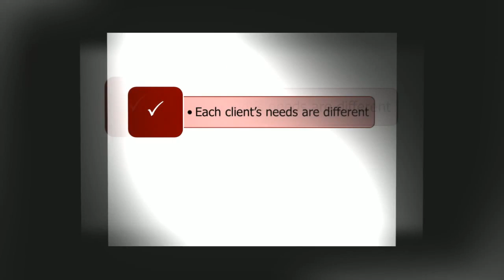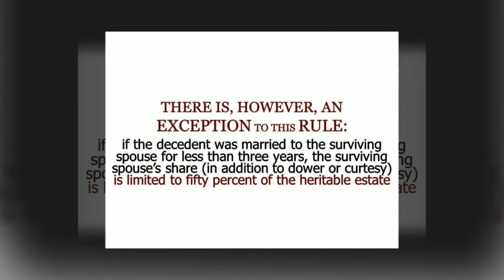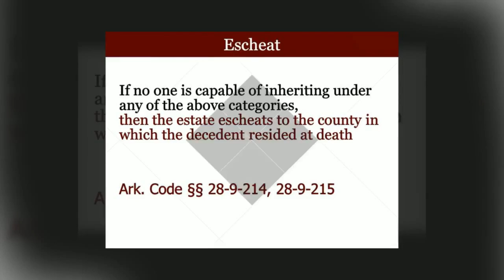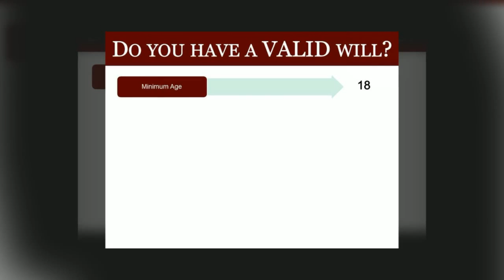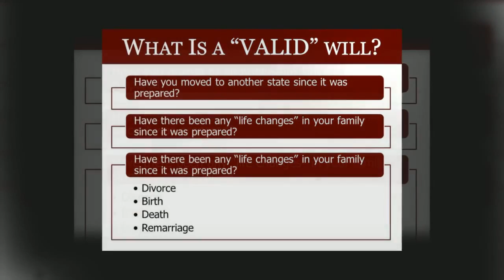The Questions About An Arkansas Will That Everyone Must Be Able to Answer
This presentation talks about the question(s) about an Arkansas will that everyone must be able to answer.